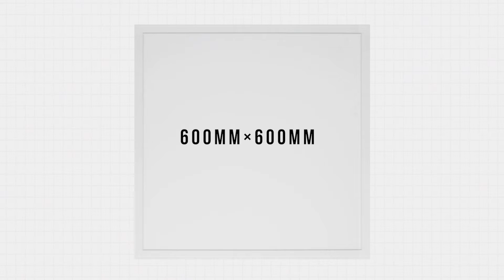6060面板灯高清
Furnish your home with Love & Romance!!!